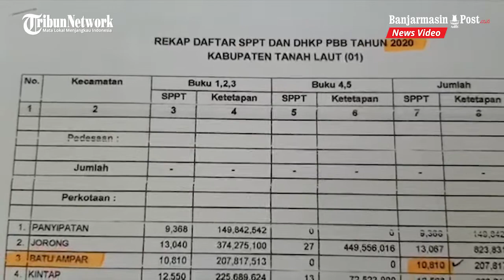Mutakhirkan Data PBB, Melina Door To Door Blusukan ke Perkampungan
BANJARMASINPOST.CO.ID, PELAIHARI - Pemutakhiran data objek pajak bumi bangunan yang saat ini dilakukan Badan Pendapatan (Bapenda) Kabupaten Tanahlaut, tak lepas dari peran petugas pendata.

Kegiatan tersebut dilakukan bertahap dan saat ini sedang berlangsung. Ada empat kecamatan yang disasar tahun ini dan tujuh kecamatan lainnya dilaksanakan tahun depan.

Tak gampang melaksanakan pekerjaan itu karena sangat banyak objek PBB yang mesti dimutakhirkan. Petugas pendata yang direkrut Bapenda (12 orang) mesti all out blusukan ke kampung-kampung.

"Kami bekerjasama dengan aparatur desa karena mereka yang mengetahui kondisi terkini warganya," ucap Melina Puja Rhamadani, petugas pendata, kemarin.

Sejauh ini sejak pemutakhiran data dimulai sejak beberapa pekan lalu, sebut gadis cantik ini, secara umum terlaksana lancar. Namun memang diakuinya kendala tentu selalu ada.

Kadang juga tak semua aparatur desa mengerti secara komprehensif tentang teknis pemutakhiran objek PBB tersebut.

"Dalam kondisi demikian maka kami akan turun door to door hingga semuanya tuntas," jelas Melina.

(banjarmasinpost.co.id/roy)